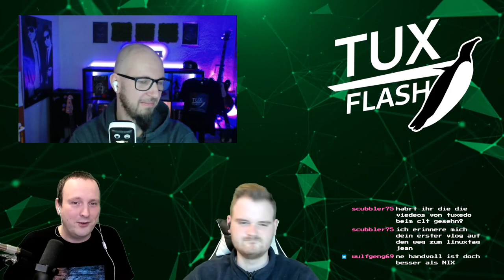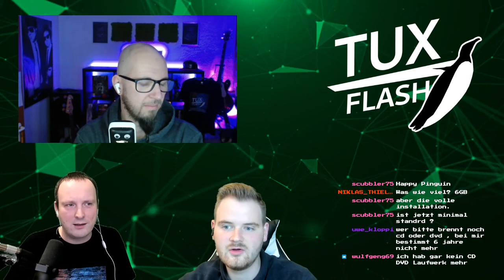Tux-Flash Podcast: Nach den Linuxtagen ist vor den Linuxtagen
Wir drei kommen irgendwie über die Augsburger Linuxtage zu vielen anderen Linuxtagen, zu Tag des Pinguins bis hin zu einer Dystopie als ein Gedankenspiel.